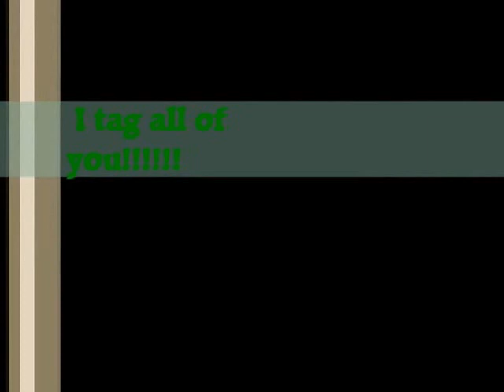Sweater weather tag!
I was tagged my msfayyad1979 Crystal! Thanks girly for tagging me.